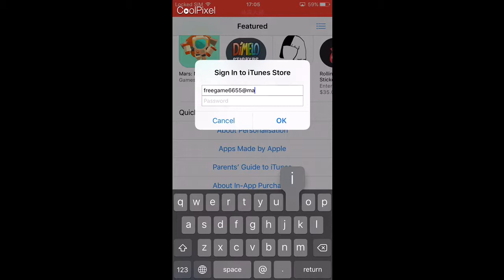New download call of duty black ops zombies from App Store!!